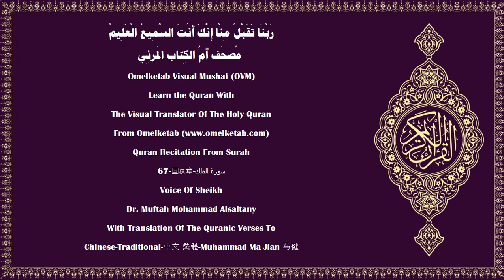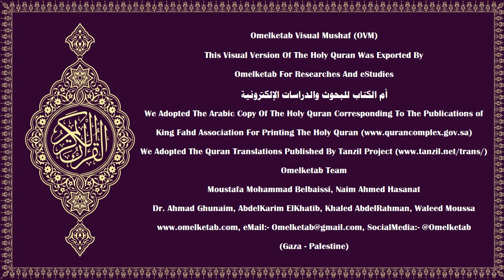67 国权章 سورة الملك Chinese Traditional 中文 繁體 Muhammad Ma Jian 马健 Alsaltany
67-国权章-سورة الملك-Chinese-Traditional-中文 繁體-Muhammad Ma Jian 马健-Alsaltany... [他曾創造了死生，以便他考驗你們誰的作為是最優美的。他是萬能的，是至赦的。(2)他創造了七層天，你在至仁主的所造物中，不能看出一點參差。你再看看！你究竟能看出甚麼缺陷呢？(3)然後你再看兩次，你的眼睛將昏花地、疲倦地轉回來！(4)我確已以眾星點綴最近的天，並以眾星供惡魔們猜測。我已為他們預備火獄的刑罰。(5)不信主的人們將受火獄的刑罰，那歸宿真惡劣！(6)當他們被投入火獄的時候，他們將聽見沸騰的火獄發出驢鳴般的聲音。(7)火獄幾乎為憤怒而破碎，每有一群人被投入其中，管火獄的天神們就對他們說：「難道沒有任何警告者降臨你們嗎？」(8)他們說：「不然！警告者確已降臨我們了，但我們否認他們，我們說：『真主沒有降示甚麼，你們只在重大的迷誤中。』」(9)他們說：「假若我們能聽從，或能明理，我們必不致淪於火獄的居民之列！」(10)他們承認他們的罪過。讓火獄的居民遠離真主的慈恩！(11)在秘密中畏懼主的人們，將蒙赦宥和重大的報酬。(12)你們可以隱匿你們的言語；也可以把它說出來。他確是全知心事的。(13)創造者既是玄妙而且徹知的，難道他不知道你們所隱匿的言語嗎？(14)]

Surah Name:- 67-国权章-سورة الملك-ALMulk[The Sovereignty]